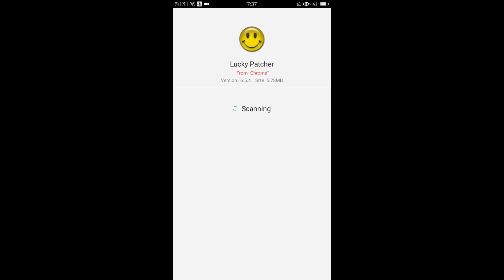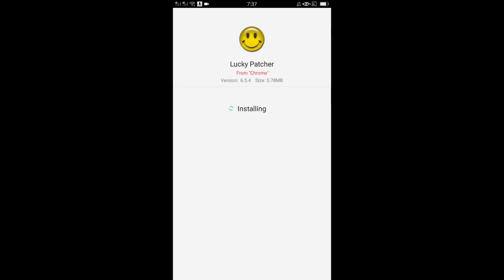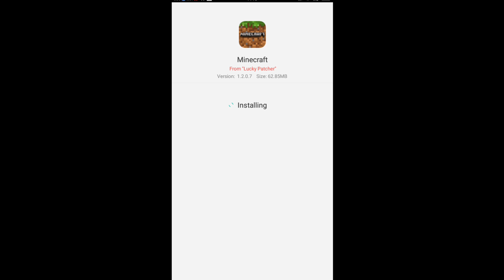How To Play Minecaft PE 1.2 Build 2 Without Any Licnese Verification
Heyo Wazzup guys!
Today in this video I am going to teach u how to play Minecraft pe without buying the game.

If you already have a lucky patcher,then skipped to this part 1:10

Pls take note that this might not work on the future.And As of right now it is working! I'll update you guys weekly here if it still working :D